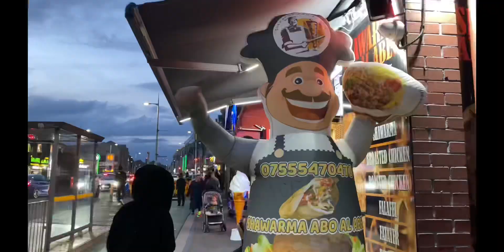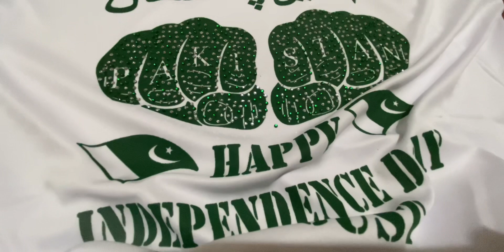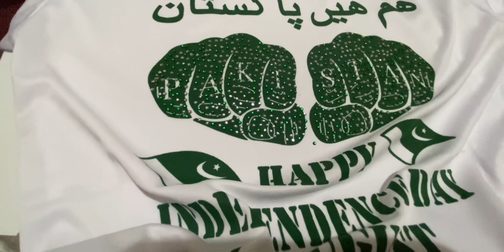Happy Independence Day🇵🇰UK PREPARATION /VLOG 🇵🇰